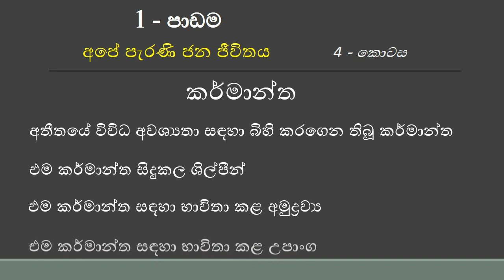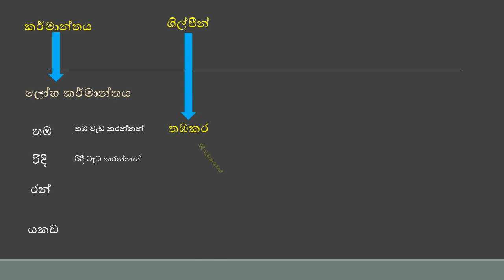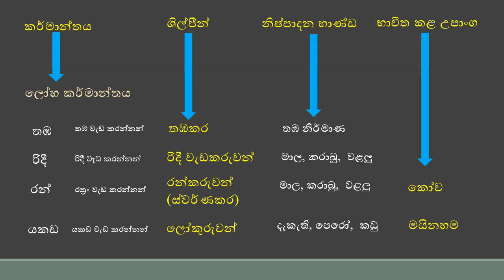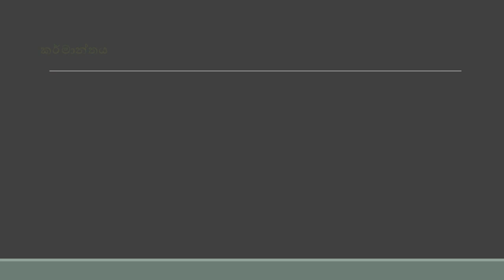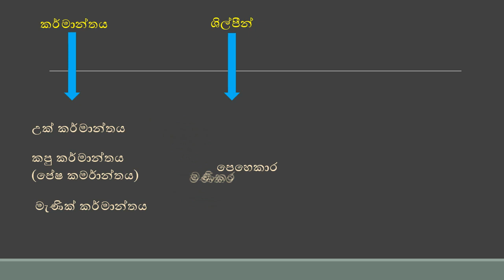History - Grade 7 ඉතිහාසය Part 4 | SM TV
7 ශ්‍රේණිය ඉතිහාසය - පළමු පාඩම අපේ පැරණි ජන ජීවිතය - සිව්වන වීඩියෝව